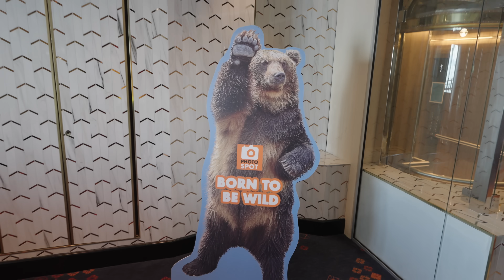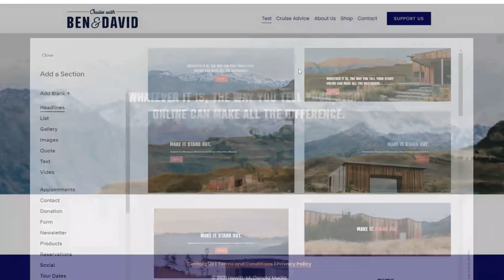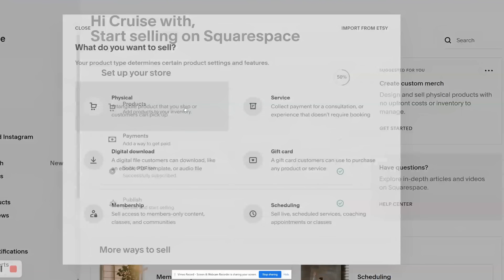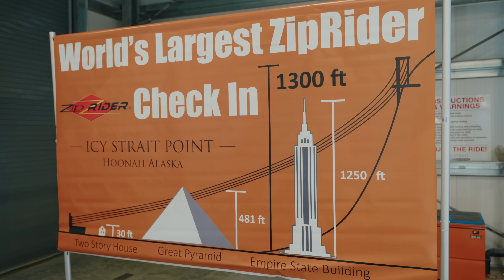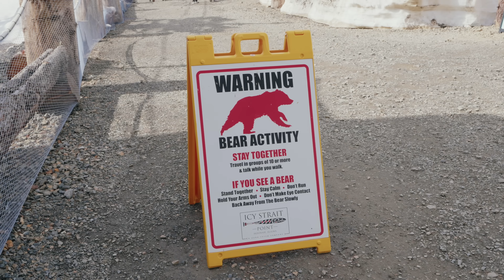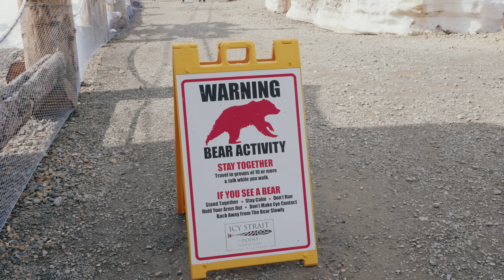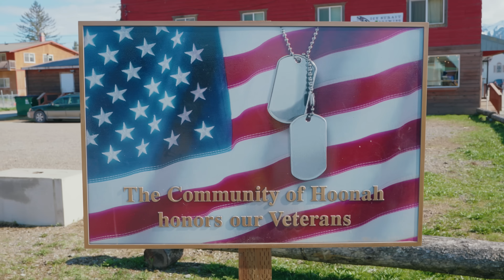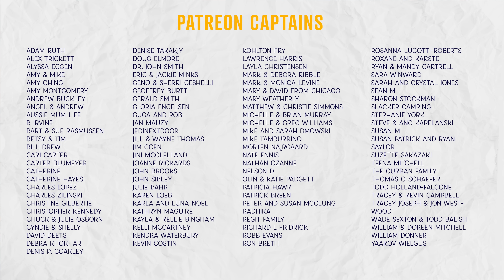We Took our first Cruise to Alaska - An INCREDIBLE Adventure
Join us on an unforgettable adventure as we set sail for the majestic beauty of Alaska for the first ever time!

Prepare to embark on a journey of a lifetime as we share our very first experience cruising through the awe-inspiring landscapes and breathtaking wonders of the Last Frontier. Get ready to be captivated by towering glaciers, vibrant wildlife, and enchanting fjords as we navigate through this pristine wilderness.

In this thrilling vlog, we'll take you aboard the Norwegian Spirit cruise ship as we set off from the bustling port of Icy Straight, leaving behind the familiar and diving headfirst into the unknown. Feel the anticipation build as we embark on this once-in-a-lifetime voyage, fueled by a sense of adventure and wanderlust.

As we sail through the shimmering waters, be prepared to witness nature's grandeur at its finest. Immerse yourself in the panoramic views of colossal glaciers, glistening under the golden sun, as we cruise through the famous Inside Passage. Marvel at the stunning spectacle as these icy giants calve, creating an awe-inspiring display of power and beauty.

But Alaska's wonders don't end with the glaciers. Brace yourself for close encounters with wildlife that will leave you breathless! Watch in awe as playful humpback whales breach the surface, majestic bald eagles soar overhead, and adorable sea otters frolic in the crystal-clear waters.

This isn't just a cruise vacation; it's a soul-stirring expedition into the heart of Alaska's untamed wilderness. So, grab your sense of adventure, pack your curiosity, and embark on this extraordinary journey with us. Don't miss out on the chance to witness the raw beauty of Alaska as we cruise through its mesmerizing landscapes for the very first time!

🎥 Watch in high definition for the ultimate Alaskan escapade! Let's embark on this incredible voyage together! 🌎✨

Follow  @parodeejay
Follow  @seanandstef

00:00 Intro
01:20 Packing for an Alaska cruise
01:46 Breakfast
04:26 First Time in Alaska
05:26 Taking the Gondola at Icy Strait Point
06:50 Whale Watching Shore Exursion
09:11 First Whale Spotted
11:10 Spotting a Brown Bear
13:21 Smelling Wood
13:50 Riding the Sky Glider (Gondola) at Icy Strait Point
18:13 Riding the World Longest Zip Line
20:00 Exploring Icy Strait Point Port Area
21:18 Lunch in Hoonah and Walking Around The Town
23:32 Buffet Dinner